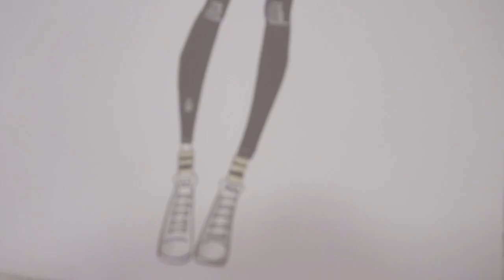Como desenhar look street style| Desenho de moda passo a passo